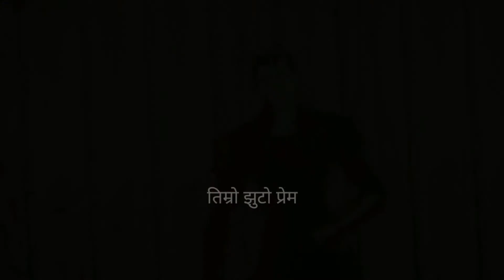maya k hola | nepali animated love song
hello viewer
This channel content will touch your hearth .
so keep support us .

We respect all singer and music company .we give credit to them .
We do not have own all the material we're uploading on this channel. If you are a copyright owner and want your work to be removed from our channel Video PLEASE contact us via email or leave us a personal message here and we will remove your material right away. 🙏 PLEASE do not opt for a youtube strike.
If you are a copyright owner and want your work to be removed from our channel PLEASE contact us via email or leave us a personal message here and we will remove your material right away. 🙏 PLEASE do not opt for a youtube strike. NOTE that we do not benefit from posting this materials here.